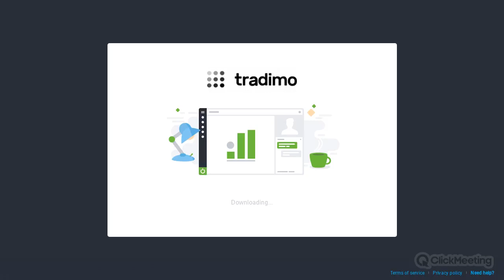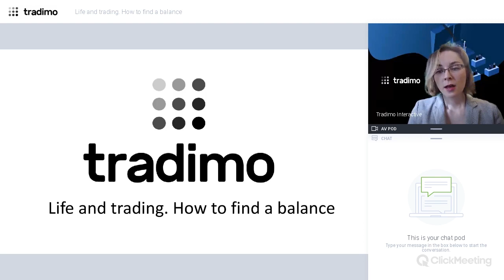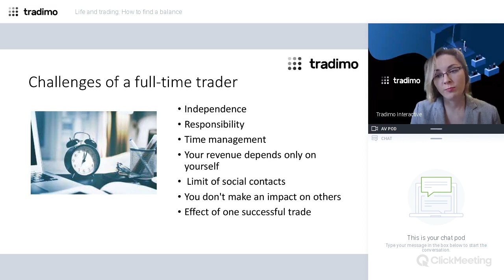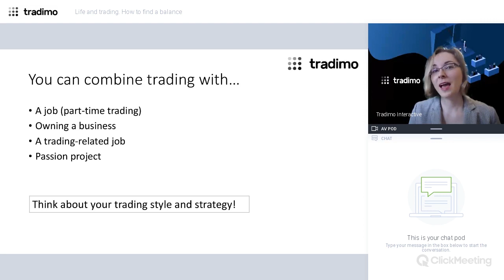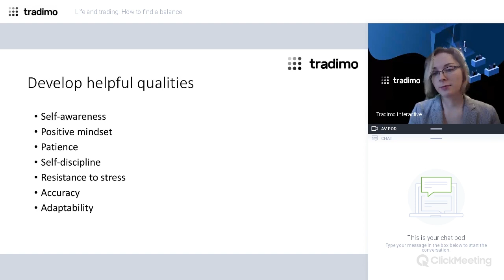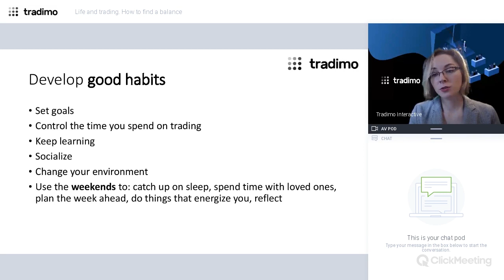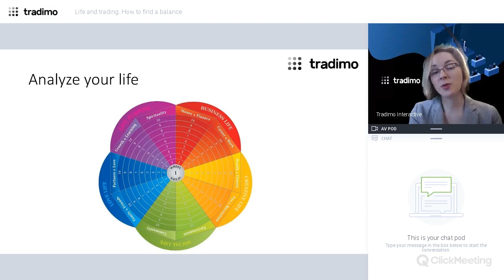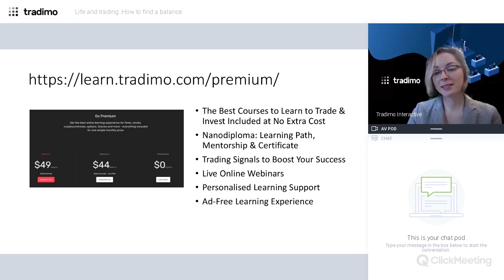Life and trading. How to find a balance | tradimo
How much time should you assign to your activity on financial markets? Are you satisfied with the current division of time and efforts you spend on trading? At the webinar, we will discuss the recipe for finding harmony between trading and other things in your life.